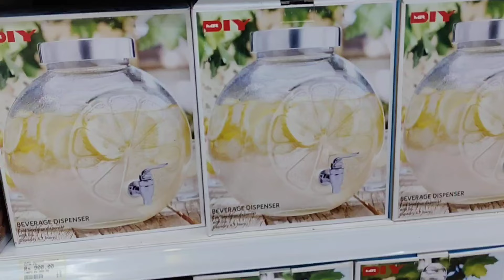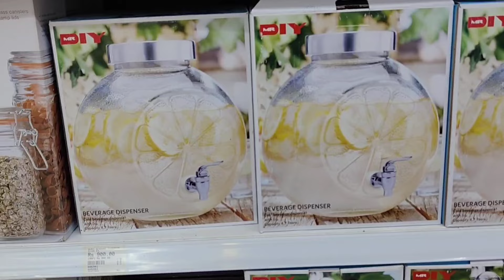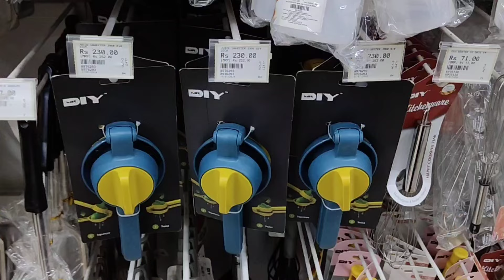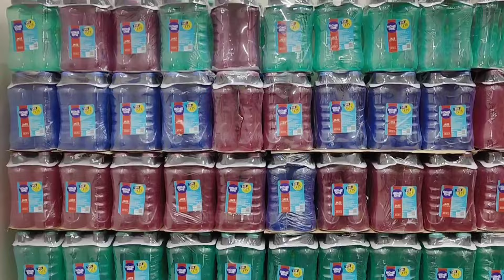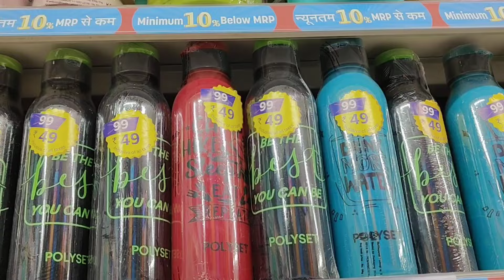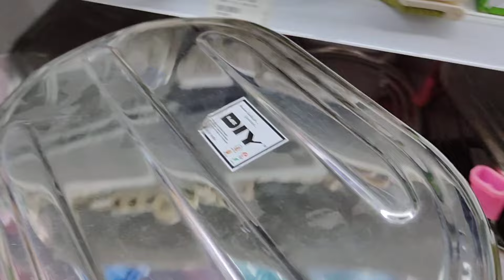Mr D.I.Y store kitchen product under 99rs|Mr DIY Store Kitchen Product |Mr DIY Store offers Today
Mr DIY Store|Mr DIY Store Offers Today|Mr DIY Store Offers Today|kitchen products, racks, spicy racks, organisers|vlog, vlogs

Mr DIY Store, new kitchen products under 99 rs|Mr DIY Store Offers Offers Today |Mr DIY Store today offer |Mr DIY Store Offers Today |

Mr DIY |Mr d i y Store shopping mall |Mr DIY Store buy 1 get 1 free offer |DMart |DMart latest offer |meesho kitchen products

Mr DIY Store offers today |Mr DIY|Mr DIY Store shopping mall |Vishal mart
Mr DIY Store offers
Vishal market

address phoenix Mall alambagh

Vishal Mega Mart kitchen ware household product under 99 rs
Vishal
Meesho offers
Vishal offer
Vishal dmart
Latest kitchen utensils kitchen product
Latest kitchen utensils in India
18 amazing new kitchen gadgets
Vishal Mega Mart offers today Lucknow
Latest offer on kitchen organisers
Kitchen and home organisers, spicy racks
dmart storage organisers, container baskets
Reliance Mart
Vishal Mega Mart Samar biggest sel 2024
Vishal Mega Mart biggest offer
Vishal Mega Mart Summer biggest sel 2024
Vishal Mall
Vishal Mega Mart 50% of Kitchenware household products
Dmart shopping
Reliance smart Bazaar
Reliance fresh
Buy 1 get one 1 offer
Latest offer
Today offer
Offer today
Mr DIY Store Srinagar
Vishal Mega Mart new video
Mr DIY Store new arrivals
Mr DIY Store new kitchen products
Vishal Bazaar
Home appliances
Kitchen container storage
Spicy racks
Offers
Offers today
Kitchen
Kitchen gadgets
Kitchen tools
Kitchen products
Kitchen items
Cheapest kitchen gadgets
Vmart
Vishal Mart
Mr DIY Store
Mr DIY store offers today